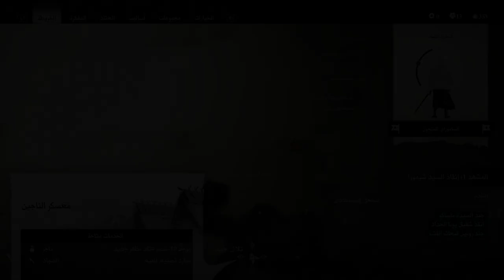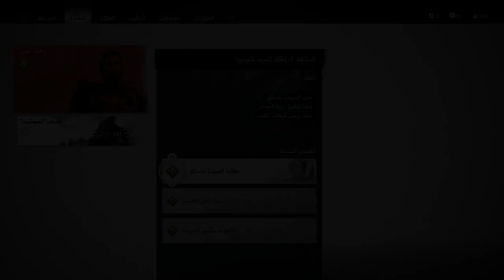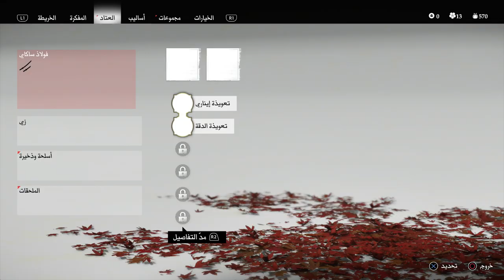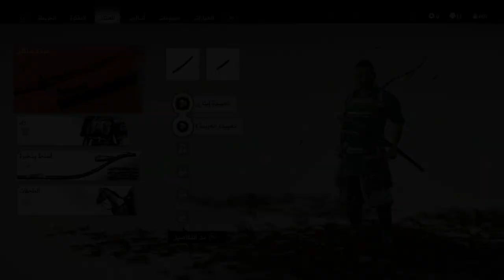تختيم شبح تسوشيما || #04 السيدة ماسوكا (مترجم) || Ghost of Tsushima